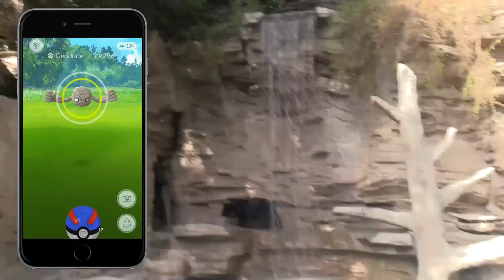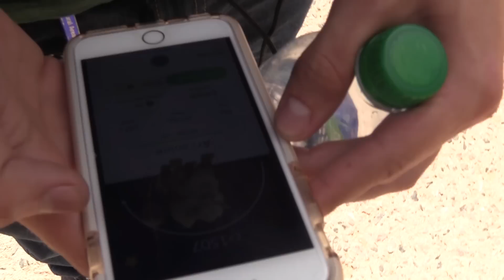PIKACHU VS HARAMBE • Pokemon Go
IS THAT A WILD PIKACHU? 🐮🔪

It's that time for us to go on another Pokemon GO adventure, the crew takes off ready to catch some Pokemon in the wild, they can be anywhere at anytime so we must be cautious. 🐮🔪

Stala sam u majmuna sranje! Stala sam u zebra sranje! Stala sam u Pikachu sranje! Stala sam u vuk sranje! Stala sam u flamingo sranje! Stala sam u medvjeda sranje! Stala sam u žirafe sranje! Mora da sam u zoološkom vrtu.

I dyrehagen så jeg en Pikachu ! Det var vakkert og vilt , og var ikke ment å være der. Det var ikke et vanlig dyr i dyrehagen , tror jeg det snek seg inn til dyrehagen noen hvordan . Det var i flodhest habitat ridning på baksiden  av en flodhest . Plutselig flodhesten la ut et brøl som det begynner prosjektil drite over alt . Den Pikachu var på sin rumpe og fløy opp i luften. Jeg rask due i luften og fanget dritt dekket Pikachu . Jeg reddet ham fra den visse død fra flodhesten skiter.